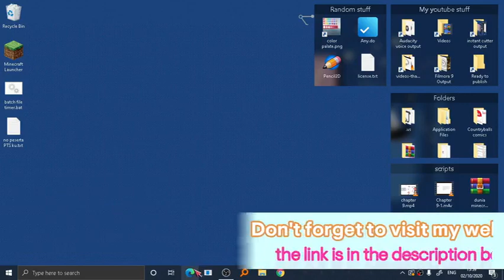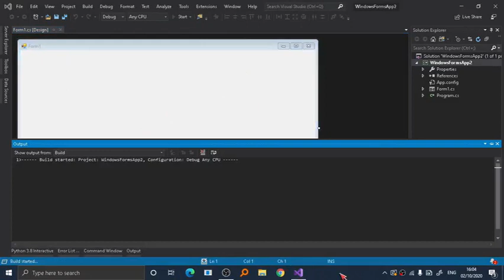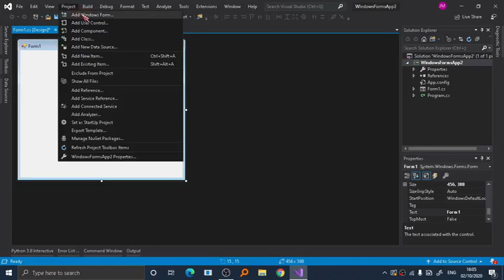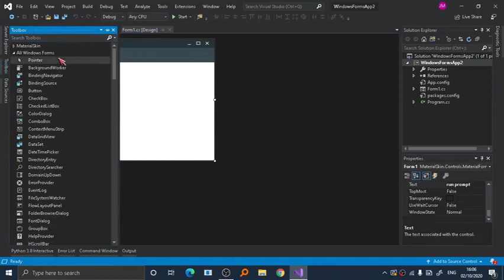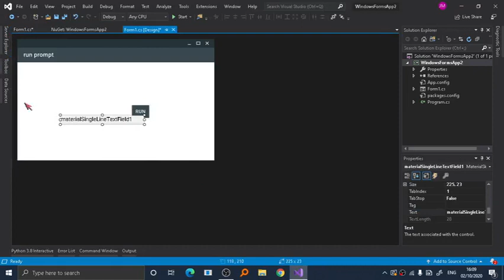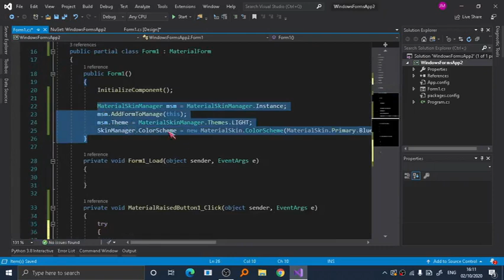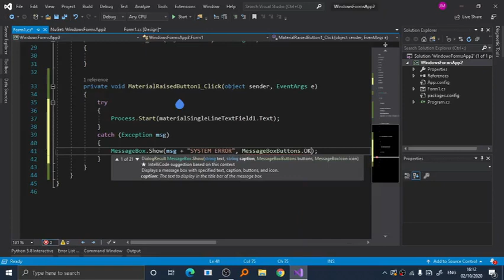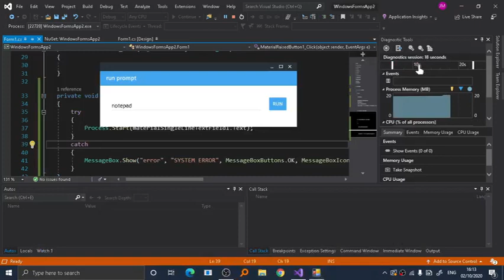C#.net Tutorial - How To Use Material Design on a winForm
the code:

MaterialSkinManager msm = MaterialSkinManager.Instance;
            msm.AddFormToManage(this);
            msm.Theme = MaterialSkinManager.Themes.LIGHT;
            SkinManager.ColorScheme = new MaterialSkin.ColorScheme(MaterialSkin.Primary.Red800, MaterialSkin.Primary.Red900, MaterialSkin.Primary.Blue500, MaterialSkin.Accent.Orange700, MaterialSkin.TextShade.WHITE);

timestamp:
0:00 Intro
0:21 opening
1:31 create new project
1:43 choose C#.net framework
1:58 name your project
2:56 install NuGet package
3:43 add code to your form
4:36 add components
5:52 add code at InitializeComponent();
6:07 add widgets to your form
7:39 add function to your program
10:24 the result
10:39 ending
11:10 outro